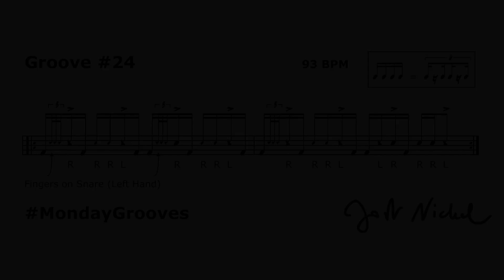Jost Nickel - MondayGrooves No. 24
Welcome back! This is MondayGrooves No. 24.
Check out the notation at the end of the video.
Over the next couple of weeks, I'll be showing a new groove every Monday.